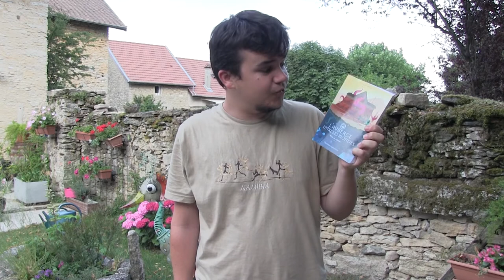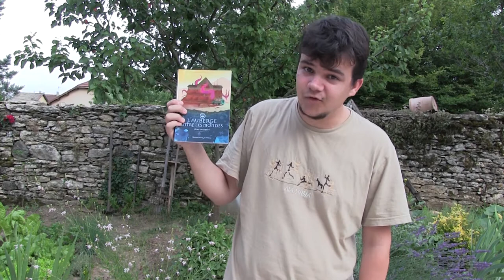UPDATE LECTURE #1 - WYROW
J'ai lu Le Testament de Galilée, l'Auberge Entre les Mondes, et PowerClub ! Et toi ?
✎ 10 choses incroyables dans la description, la 3 va t'étonner ! ✿
Livres dans cette vidéo :
- Le Testament de Galilée, tome 1 - L'oeil / Sébastien Tissandier
- l'Auberge Entre les Mondes, tome 1 - Péril en Cuisine ! / Jean-Luc Marcastel
- PowerClub, tome 1 - L'apprentissage / Alain Gagnol

Mon mail : contact [at] wyrow.fr

Certaines de mes vidéos sont monétisées, si vous ne voulez pas voir de pub, je vous invite à télécharger AdBlocker Ultimate. Google est ton ami ;)
-Caméra : CANON LEGRIA HF G25